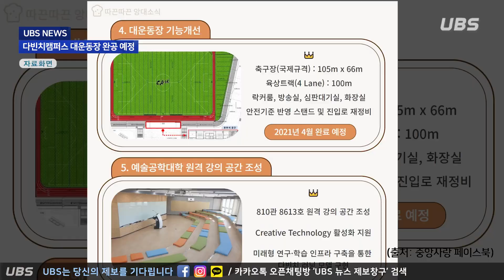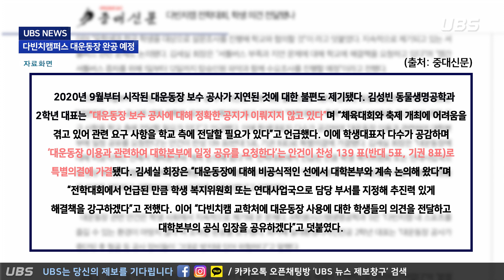[UBS 영상뉴스] 다빈치캠퍼스 대운동장 완공 예정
[UBS 영상뉴스]

12월 셋째 주 영상뉴스

[보도] 다빈치캠퍼스 대운동장 완공 예정

다빈치캠퍼스 대운동장이 12월 16일 완공됩니다. 이는 시공사 업체와의 분쟁으로 공사가 지연된 지 2년 만입니다. 자세한 공사 지연 배경과 학우들의 반응을 알아봤습니다.

진행 / 75기 김제희
편집 / 76기 윤서영
기술 / 76기 박세연

UBS